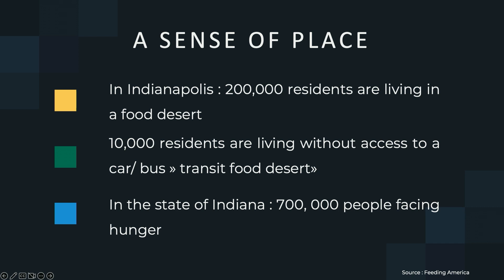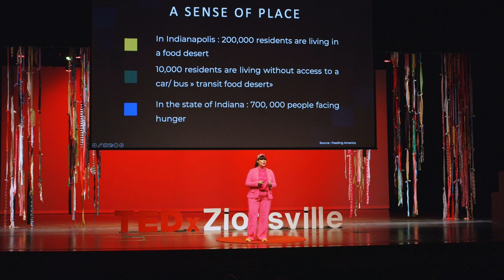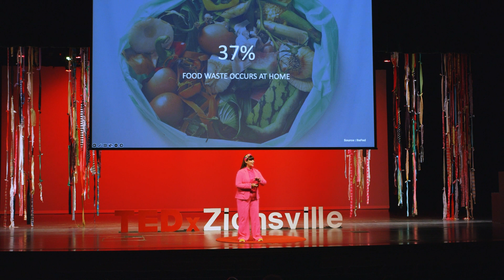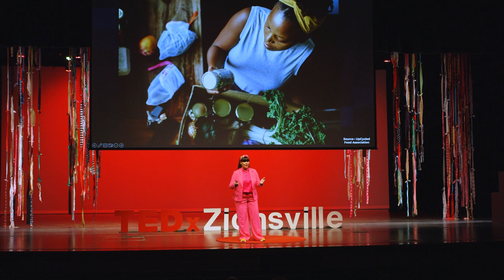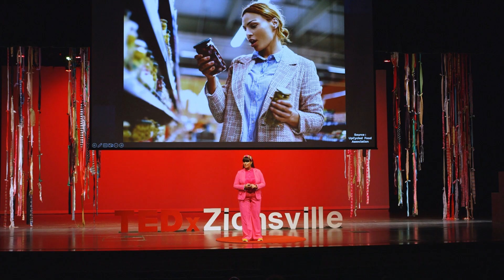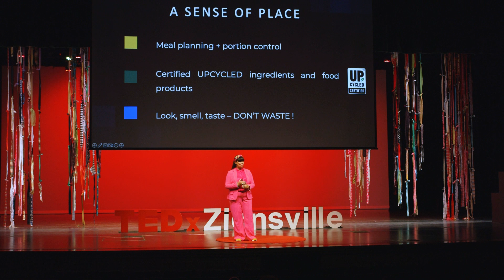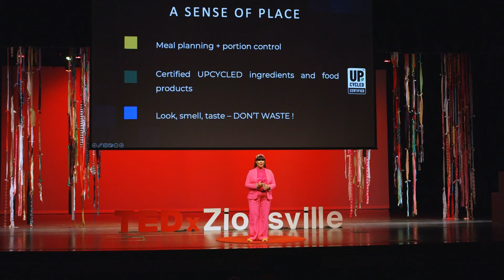Nutrition Access is a Global Issue. Resolution Starts Locally. | Dr. Lara Ramdin | TEDxZionsville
Food insecurity and lack of accessibility to healthy options is a global problem that also impacts Indiana where over 700,000 people struggle with hunger. Improving food access and affordability, ending hunger, and increasing healthy eating are complex goals. Dr. Ramdin offers solutions for empowering individual consumers to reduce food waste at home and begin solving these issues at the local level.    Dr. Lara Ramdin, Chief Nutrition & Wellness Scientist at Dole Sunshine, has an extensive global track record in R&D, product development and innovation within leading organizations including Unilever, Estee Lauder and Molson Coors Beverages Company. She is a passionate innovator and a fierce advocate for young women in STEM. She is a champion for the “zero food waste” movement and in her role on the Upcycled Food Foundation board, works with other pioneers to tackle food system design end-to-end and educate on the importance of creating value from food waste.

Personally, it is her mission is to drive the communication of science to the next level - engaging and informing consumers, empowering them to make healthy food/nutrition choices, for a longer lifespan. This talk was given at a TEDx event using the TED conference format but independently organized by a local community.